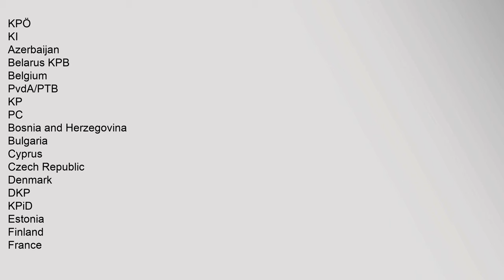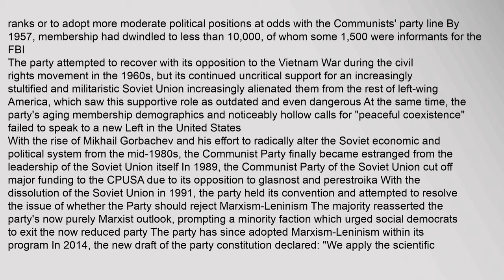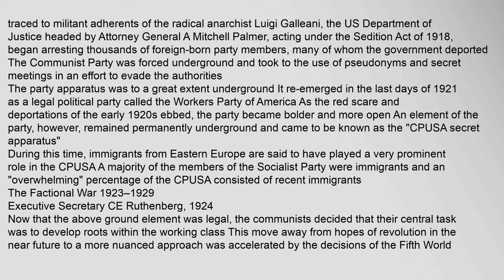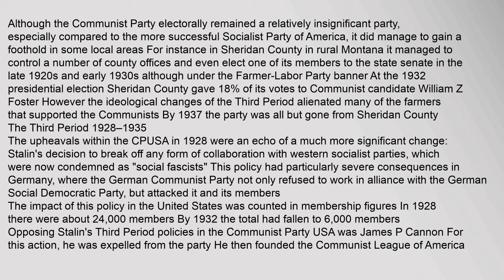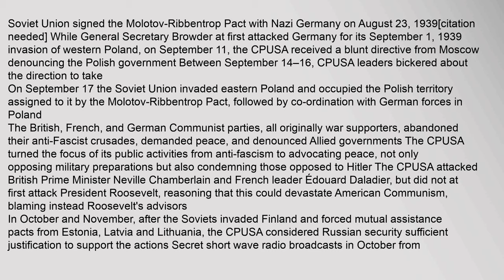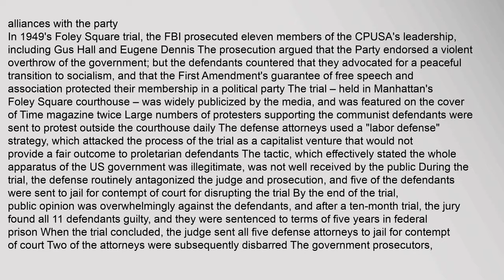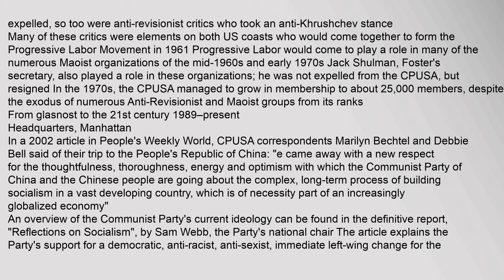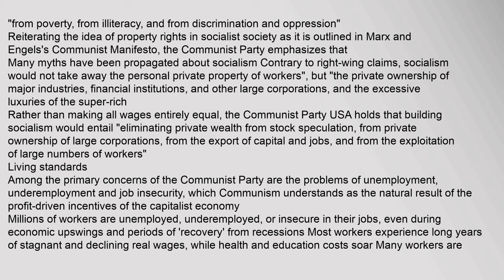Communist Party USA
Former,parties
Cambodia
KPK
KPRP
Indonesia
Korea
Malaya,and,Singapore
Marxist–Leninist
Revolutionary,Faction
Philippines
Saudi,Arabia
Sarawak
Taiwan
Thailand
Europe
Albania
Armenia
Austria
KPÖ
KI
Azerbaijan
Belarus,KPB
Belgium
PvdA/PTB
KP
PC
Bosnia,and,Herzegovina
Bulgaria
Cyprus
Czech,Republic
Denmark
DKP
KPiD
Estonia
Finland
France
PCF
PCOF
Georgia
Germany
Greece
ΚΚΕ
ΚΟΕ
ΑΚΟΑ
Hungary
Ireland
CPI
WPI
Italy
PRC
PdCI
PMLI
Luxembourg
Malta
Moldova
Netherlands
Norway
Poland
Portugal
Romania
Russia
CPRF
RCWP-CPSU
San,Marino
Slovakia
Spain
PCE
PCC
PCPE
Sweden
KP
SKP
Switzerland
Turkey
DHKP/C
HTKP
KDH/L
KKP
TKP
MKP
MLKP
TDKP
TKEP
TKEP/L
TKIP
TKP/ML
Ukraine
United,Kingdom
CP
RCG
CPGB-ML
NCPB
CPS
Former,parties
Albania
Czechoslovakia
East,Germany
Italy
Netherlands
Poland
Romania
Soviet,Union
Turkey
United,Kingdom
West,Germany
Yugoslavia
Oceania
Australia
Communist,Alliance
CPA
CPAML
Resistance
Socialist,Alliance
New,Zealand
CL
CPA
OMU
SPA
Former,parties
Australia
DSP
RSP
Victorian,Socialist,Party